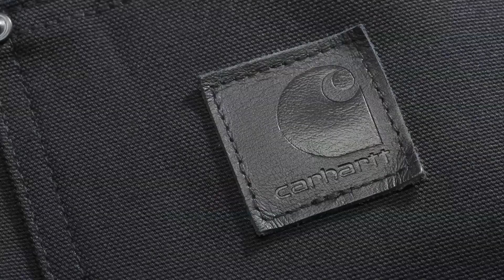Imported from Detroit Carhartt